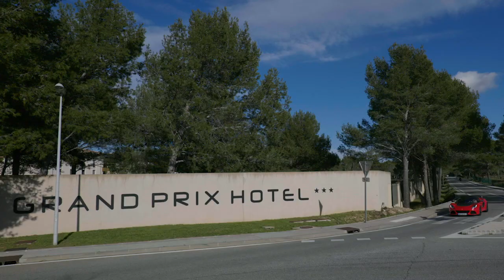Louis Deletraz LMP1 seat fitting at Rebellion Racing / Oreca for the 24h of Le Mans 2020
Hey everyone, this is a video about my LMP1 seat fitting at Rebellion Racing / Oreca some weeks ago. Explaining the process and importance of a perfect seat. Preparing for WEC and Le Mans 24h 2020. Can't wait to get back on track.

Production : New Channel Media